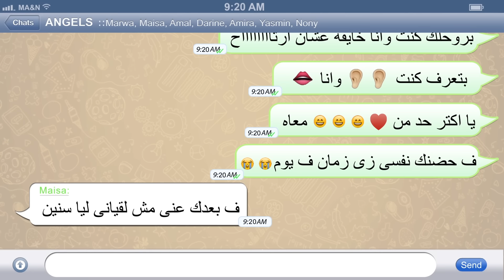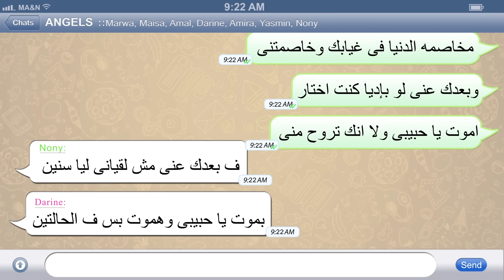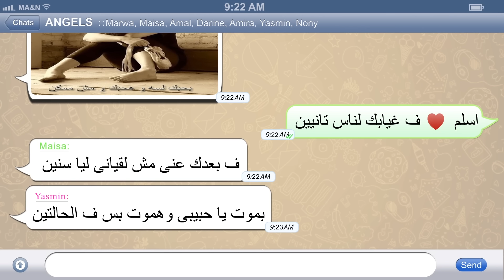Marwa Nasr - Barohlak (Lyrics Video) | (مروة نصر - بروحلك (فيديو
From "Ahsan Halaty" Album
Lyrics by Gamal El Khouly - كلمات: جمال الخولي
Composed by Sherif Badr - ألحان: شريف بدر
Arrangement by Ahmed Abdel Salam - توزيع: أحمد عبد السلام
Mix by Ahmed Abdel Salam - ميكس: أحمد عبد السلام
Digital Master by Khaled Raouf - ديجيتال ماستر: خالد رؤوف
Web/Social Media Management by Ultimade®

Produced by @CubeMusicTV  / انتاج شركة كيوب ميوزك